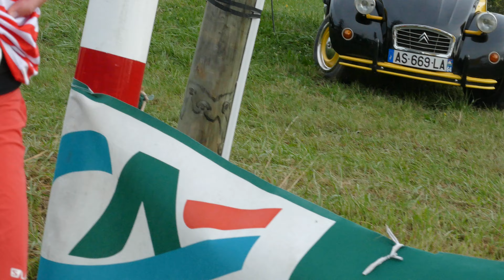Le vainqueur du trail 15 km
Interview du vainqueur du trail 15 km